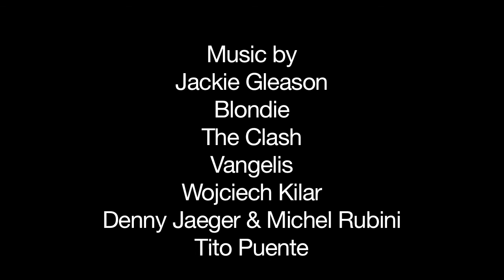Video Essay: "Anaphora: James Gray's WE OWN THE NIGHT"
A video essay exploring James Gray's 2007 film starring Mark Wahlberg and Joaquin Phoenix. For the accompanying text, visit the Notebook
What if films like The Godfather or The Deer Hunter were still made in the late 80s, what would the world at that time look like in an abandoned visual language? We Own the Night had a muted response, was sold like a modern action movie, and is rarely talked about by people not already in the cult of James Gray, but there is still so much to talk about.